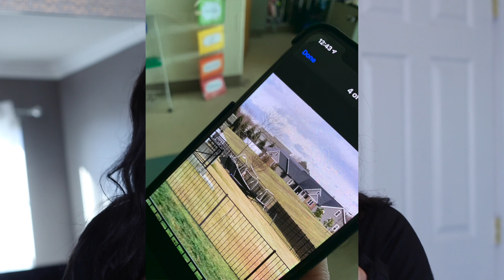Storytime: Trampoline Horror Story! | Kym Yvonne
STORYTIME- Trampoline Horry Story!

Hi loves!
This was filmed right before COVID hit and with so much going on, I waited to put it up. So now I am sharing it with you! Let me know if anything like this may have happened to you!
xoxo,
Kym

♥ More Story time videos! ♥

“Telling My Parents I’m Pregnant!”

“Crazy Stalker & Flashed At Taco Bell!”

Lighting: Natural Light
Camera: Canon 80d
Editing Program: Final Cut Pro
Computer: Macbook Pro

♥ About Me♥
Hi loves!
My name is Kym Yvonne. I am a 31 year old wife and mother of 2. My channel consists of vlogs, beauty tutorials and reviews, Fashion, Real Talk with Kym videos, mommy videos, trending storytime videos on: fake friends, casting calls, parties, paranormal activities, stolen laptops, past birthday, work, roommate from hell, pregnancy weekly updates, stabbings, crazy stalkers, eye brow nail and hair salon horror story, catfish, car accident, most embarrassing moments and tons more! I have also started creating Dollar Tree DIY videos that are cheap and affordable! I love to create videos that are recommended by you all, so please make sure to let me know what you would like to see next! :)